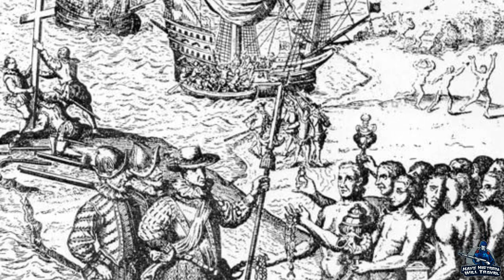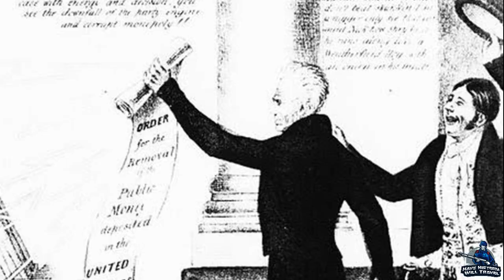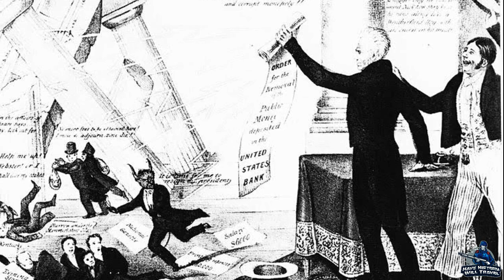How did Florida Become a State? | Statehood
50 states are currently in the Union known as the United States. Florida stands out as one of the most popular vacation destination states, but its history is anything but fun. It is full of political battles over banking practices and the suppression of poor white voters. During its early statehood attempts, the state was divided into east, middle, and west Florida, since the southern part of Florida was sparsely populated. Each region had their own interests and politicians attempting to secure the best advantages for their respective regions.